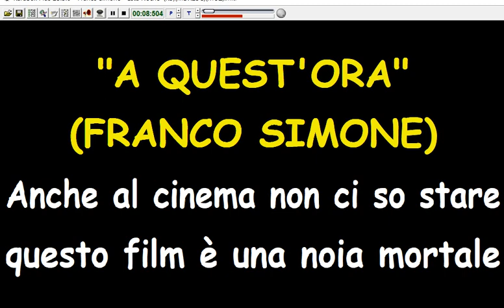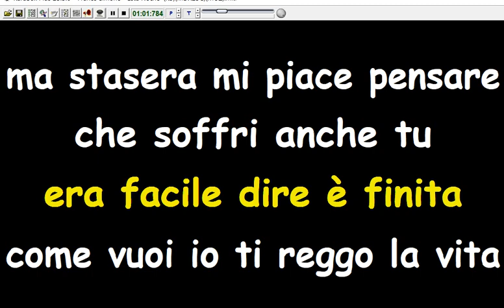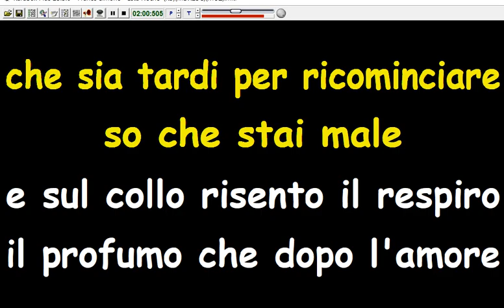Franco Simone - A quest'ora (Karaoke Devocalizzata)